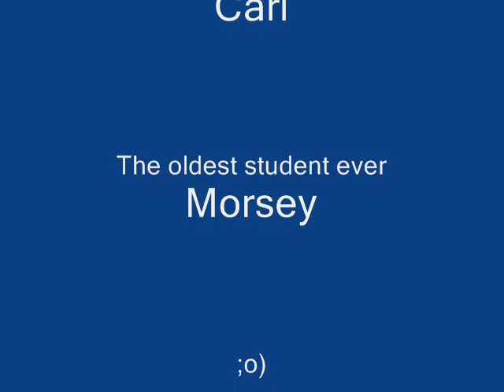The Mellte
Good Paddling and Good beer!